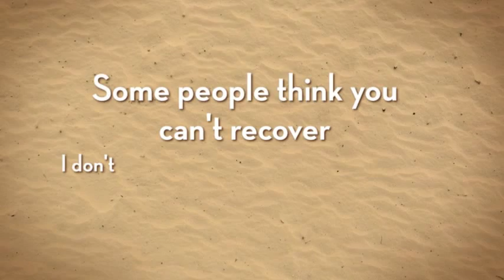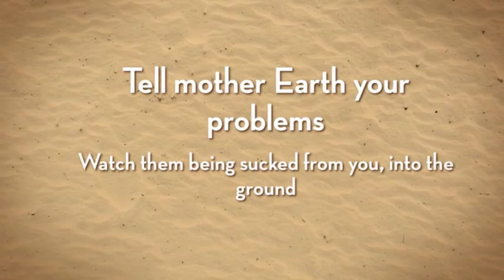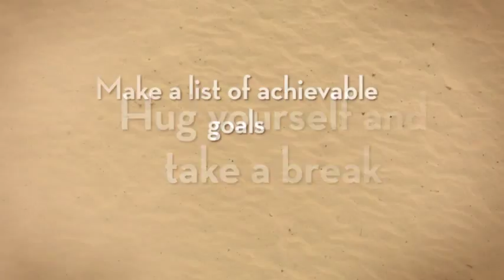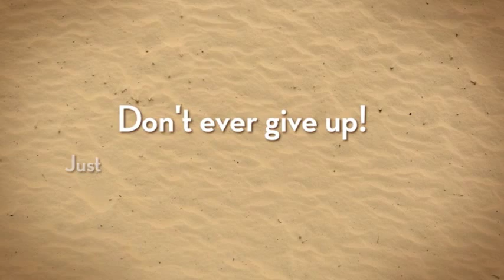ME/CFS & Fibromyalgia Recovery - Ways to Stay Motivated When Healing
I've been recovering from ME/CFS and Fibromyalgia myself, having been completely housebound, pretty much bed bound, using a wheelchair for eight months and now getting back to an almost normal life. I am continuing to get ever increasing levels of health again. I can even do things now, because of how disciplined I have had to become, that I couldn't even do before I got ill. I have always believed recovery is possible. It was hard to believe it at one stage but I didn't lose hope. I just needed to know how to do it and what caused /was causing this experience. It takes effort, acceptance and a great deal of personal love and inner power. You have to dig deep, yet you shall become a much more stable, grounded, embodied person as you become renewed.
For more information and advice about ME/CFS recovery including how I've been supporting my own recovery journey with research, techniques / approaches